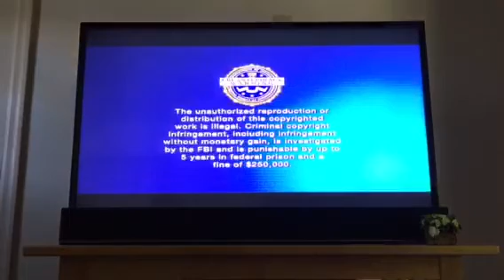Opening to Red Dawn (1984) 2012 Blu-ray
2. Loading screen
3. 20th Century Fox Home Entertainment logo
4. FBI Anti-Piracy Warning screen
5. Metro-Goldwyn-Mayer/United Artists logo (Diamond Jubilee - Sixty Years of Great Entertainment variant)